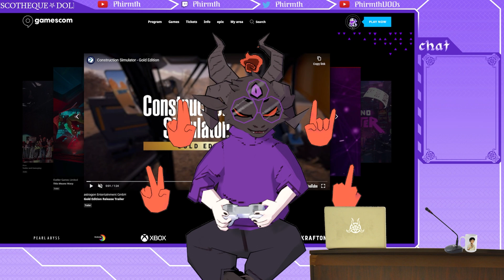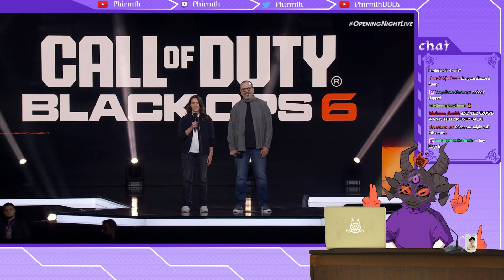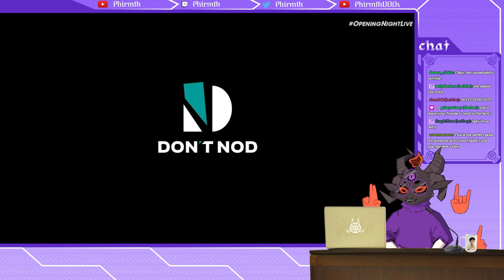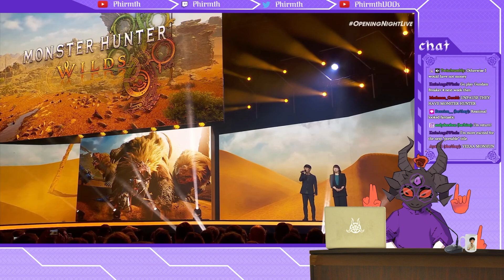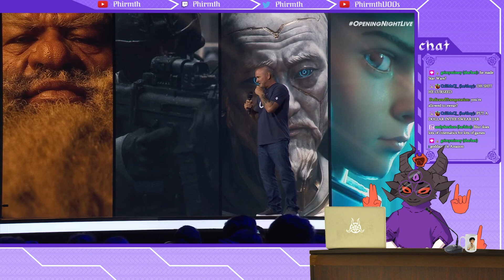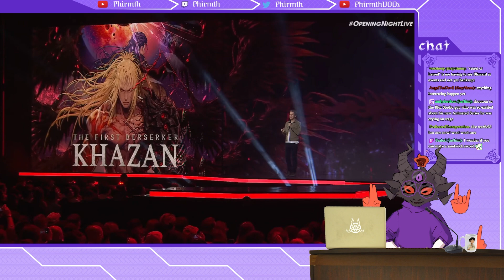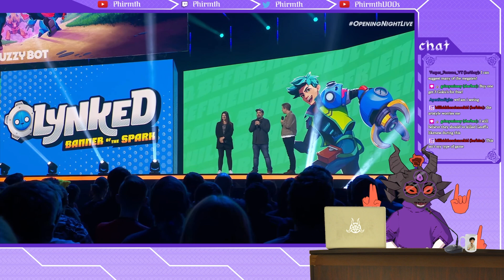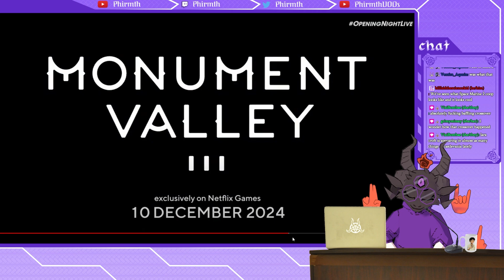⛧Gamescom 2024 Opening Night⛧ Phirmth vs the Gachaverse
So, by some weird stroke of fortune I was reached out to about being an official co-streamer for this year's Gamescom, and naturally I jumped at the opportunity! I can tell why they reached out, now that I know that the Goat Simulator remaster was part of the lineup, which is... unfortunate. But it was still a cool time seeing what the AAA sphere has been cooking lately, and I already can tell you I'm looking at a few of these games for future streams. Tomorrow's the REALLY fun part, though, where we get to take in the offerings of the Awesome Indies showcase!

Get updates on future video essays and live streams on my twitter
And check me out live 4EST Weds and 7EST Fri/Sun on Twitch